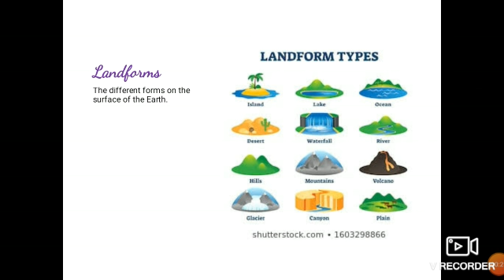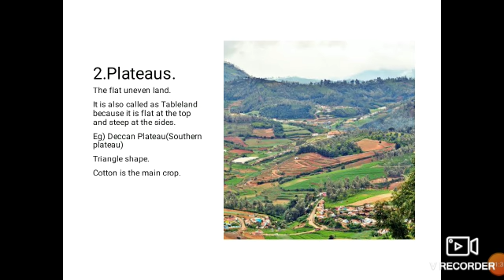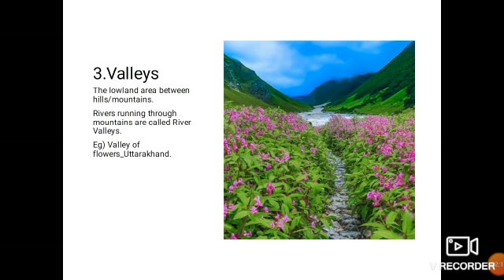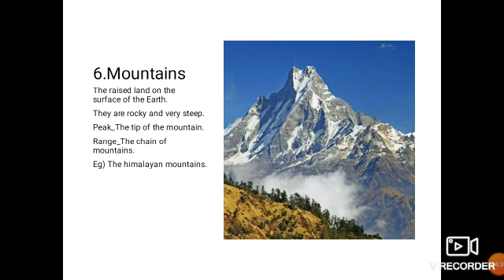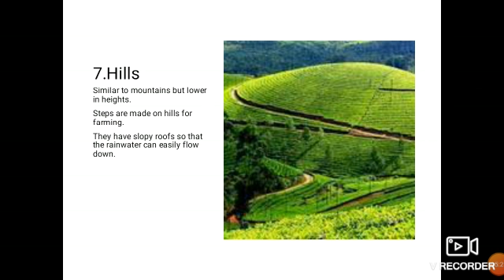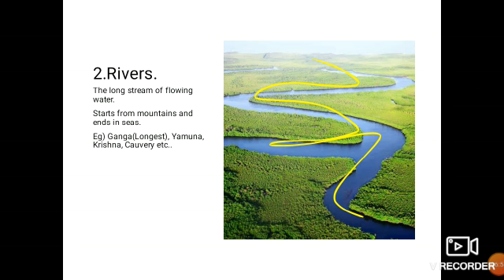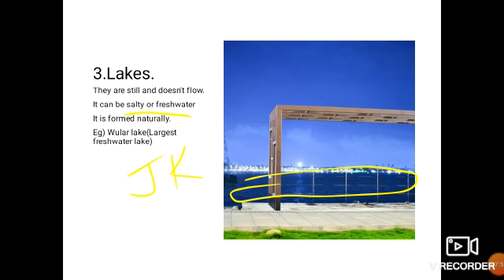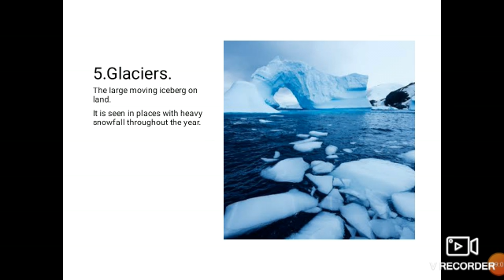Grade3 SS Landforms and Waterbodies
Revision Grade3 SS landforms and waterbodies